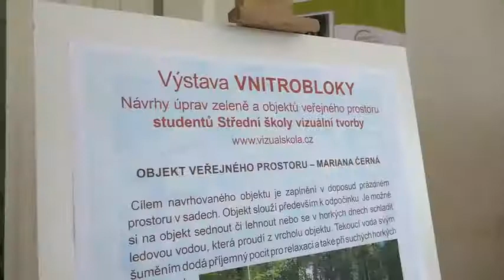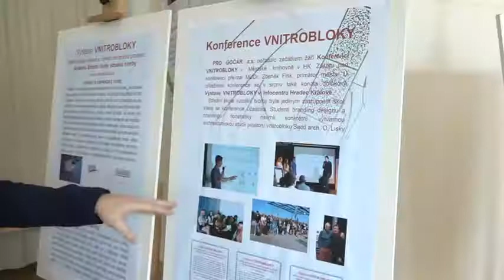Netradiční pohled do hradeckých sadů a parků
V rámci Dne evropského dědictví mohla letos veřejnost navštívit v Hradci Králové sady a parky. Ve speciálním programu byly v neděli 17. září ve vybraných parcích připravené komentované prohlídky, promenádní koncert i aktivity pro děti. Zpřístupněné byly i pevnostní kasematy nebo skleník v Jiráskových sadech. V každém parku návštěvníci našli vybraný reprezentativní strom, u kterého se v rámci připravené soutěže mohli vyfotit. S kamerou jsme se podívali do Jiráskových sadů…